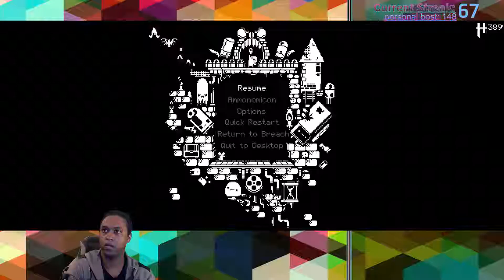Enter the Gungeon 397 [R - Stuff] 11-20-18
[FOK,LG,LF]